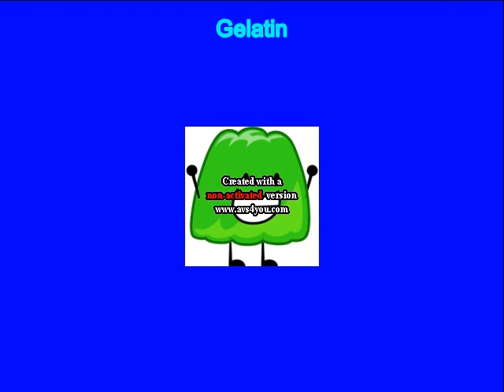Four Gets Coronavirus